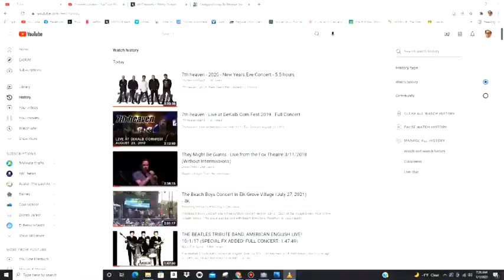previews from turbo 2013 DVD